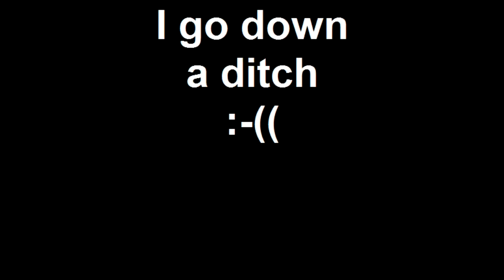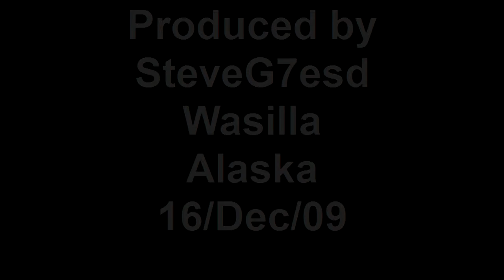I go down a ditch :-((.mp4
The Title says it all, the joys of driving in Alaska in the snow.